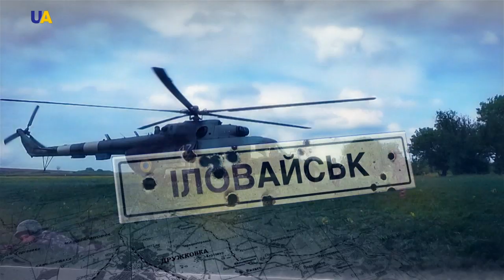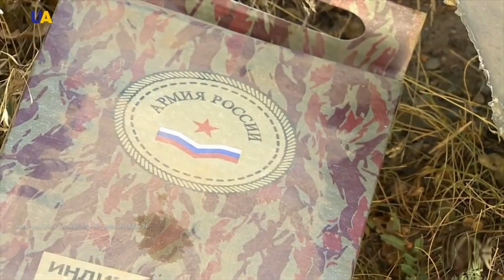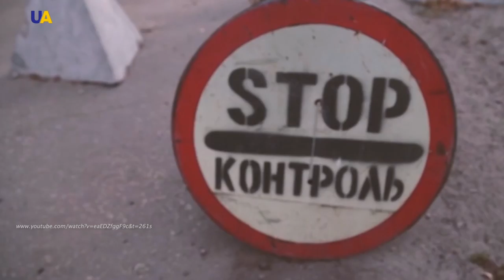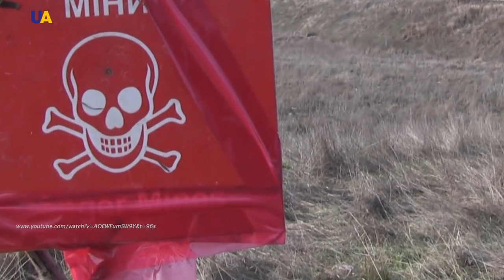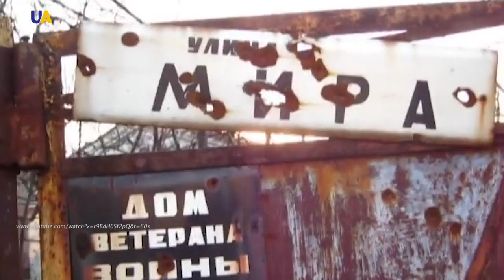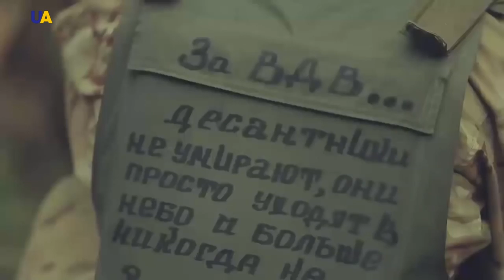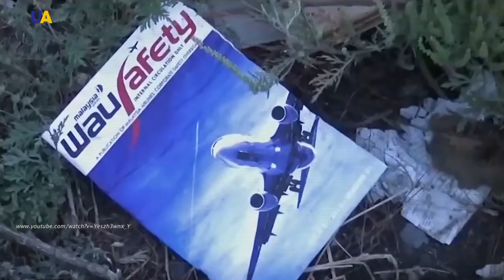About ATO. The Army | History of the War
Putting an end to a hybrid war is a very difficult task. The truth is that the mass media turns into a weapon of mass destruction. By skillfully manipulating facts and words, the aggressor attempts to sow fear and panic in an attempt to break the will of the enemy to resist. But a dog gets used to its fleas. And if a war does not end within the first five days of action, then such fear turns into hatred.